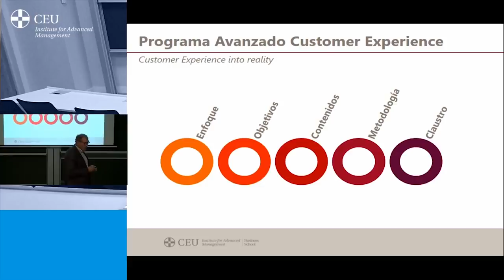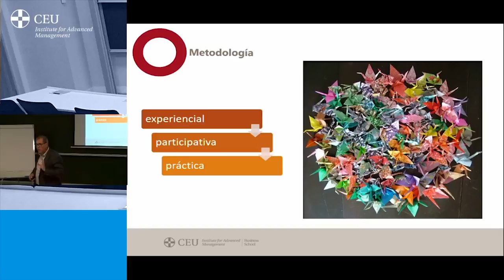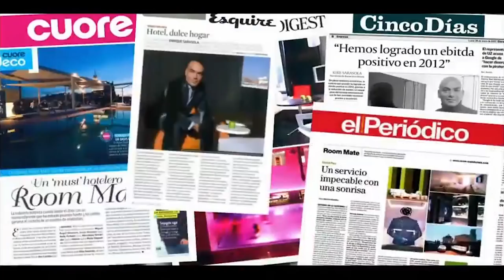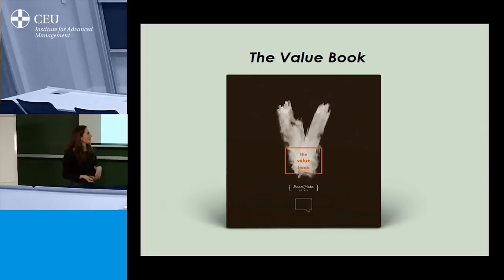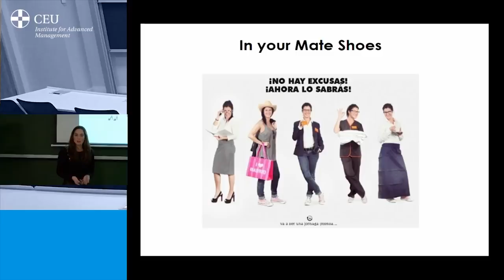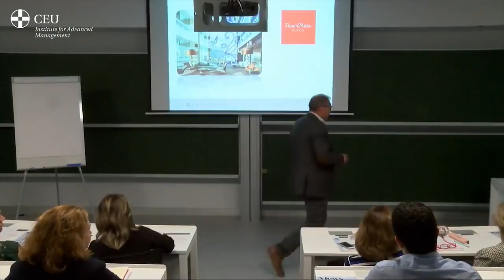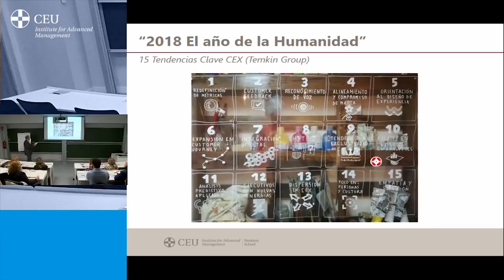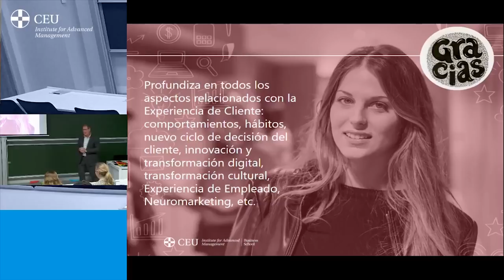🛌 Room Mate Hotels: Caso de éxito en Experiencia de Cliente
¿Tienen los directivos españoles una visión clara de su estrategia de experiencia de cliente? Tres de cada cuatro, admiten que no. A pesar de que la mayoría es consciente de que obtener un conocimiento preciso sobre el comportamiento de los consumidores es fundamental para su crecimiento.

De los datos relativos a las empresas españolas extraídos de un estudio de Forrester Consulting, en el que se entrevistó a más de 400 directivos, se concluye que los directivos, en amplia mayoría (87 %), quieren aumentar el conocimiento que tienen de sus clientes y desean mejorar sus capacidades analíticas (78 %). No obstante, 7 de cada 10, reconocen que carecen de las herramientas necesarias para convertir los datos en información útil sobre los clientes y solo el 27% afirma que tienen acceso a datos precisos en tiempo real. Y apenas un tercio, reconoce ofrecer una óptima experiencia de cliente de principio a fin.

¿Estamos preparados para ofrecer experiencias diferenciadoras y rentables al cliente?

De las ventajas de implantar programas de Experiencia de Cliente se habla mucho, no tanto de por qué fallan o fracasan. Conocer de primera mano las barreas y las palancas que pueden llevar al éxito a una empresa gracias a estas iniciativas es un elemento crucial.

Room Mate Hotels es un caso de éxito aplastante, una cadena hotelera con más de 12 años de historia, con más de 20 hoteles en 12 países y que ha recibido más de 23 premios y reconocimientos, entre ellos el otorgado por la DEC (Asociación para el Desarrollo de la Experiencia de Cliente) a la mejor estrategia CEX en 2015.